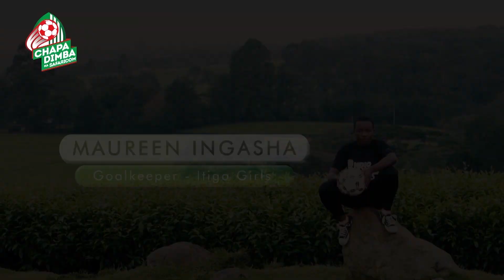Why Maureen Enjoys Being A Goal Keeper.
Who thought a stomach ache would help to Maureen Ingasha become a goalkeeper and be good at it?